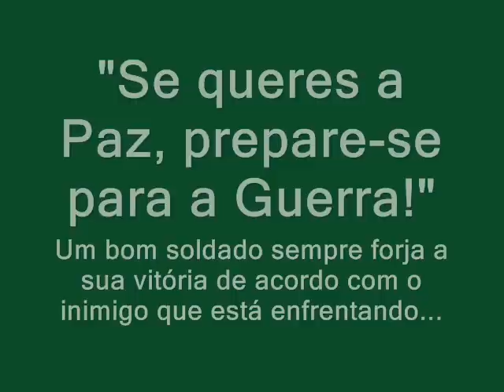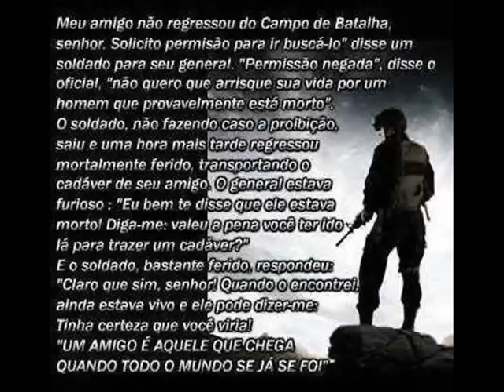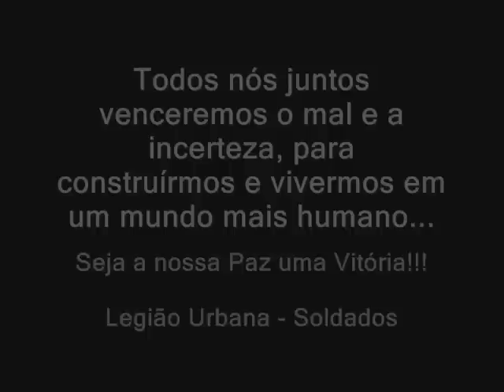Soldados...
Apenas quem está completamente familiarizado com as dificuldades da Guerra pode compreender inteiramente a conveniência de levá-la adiante.
Na Guerra o maior objetivo é a vitória;é ela que nos fará atingir a Paz!O importante é lutar pela Paz sempre!!! QSL?